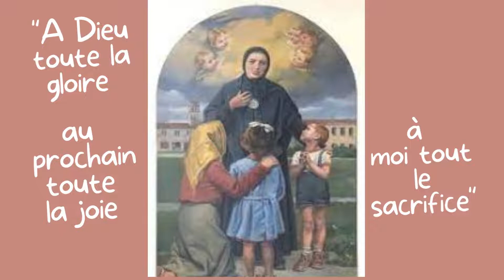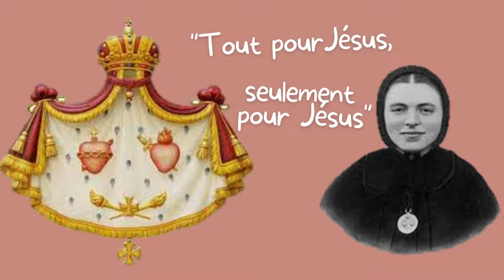Vie de sainte Marie Bertille Boscardin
Sainte Marie Bertille est une religieuse infirmière de la congrégation des sœurs de Sainte Dorothée Fille des Sacrés Cœurs de Vicence.
Naissance: 06 octobre 1888  à Brendola, un village près de Vicence ( Italie)
Décès: 20 octobre 1922 à Trévise ( Italie)
Canonisation: 11 mai 1961 par le pape Jean XXIII